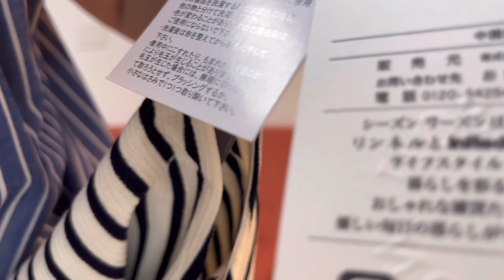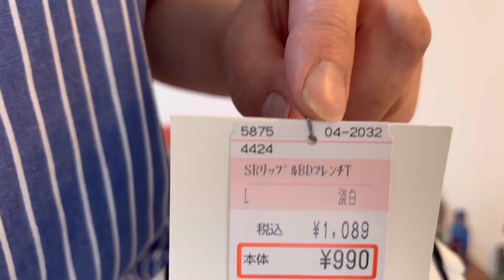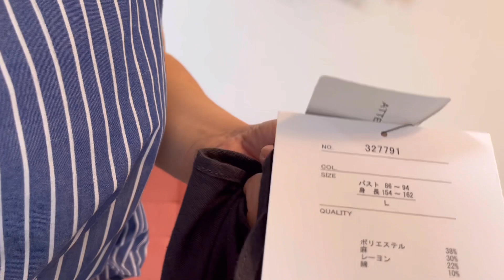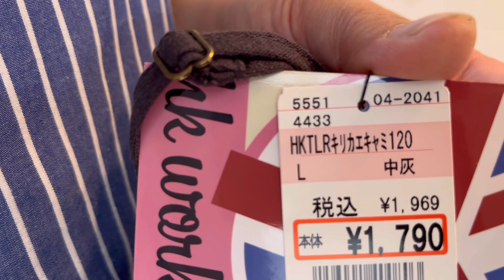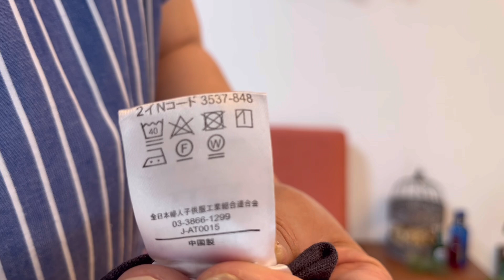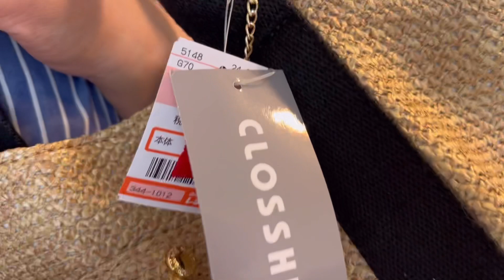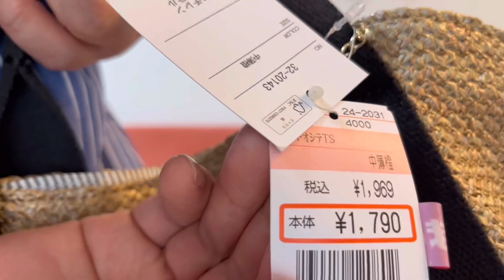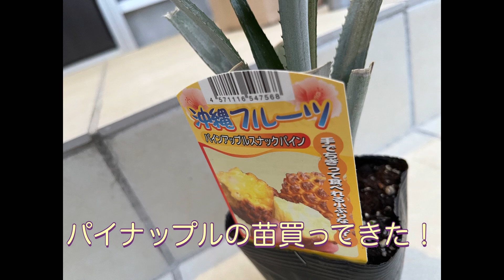【しまむら】4/27大創業祭何を買おうかなぁ 大人コーデ完成です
こんにちは
53歳みーちゃんです

そのお礼企画
みーちゃんが選んだTシャツプレゼント！
ぜひ登録してご応募して下さいね

また福島県限定
みーちゃんとしまむらにお買い物行こう！
も募集しております(≧∀≦)